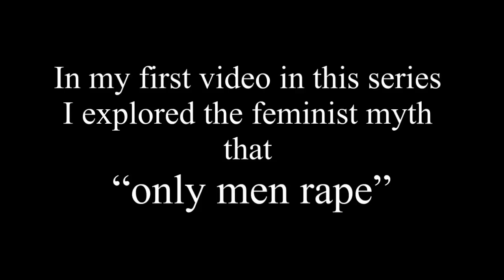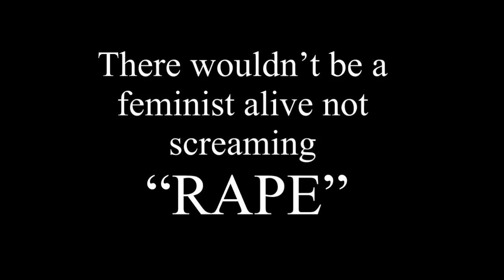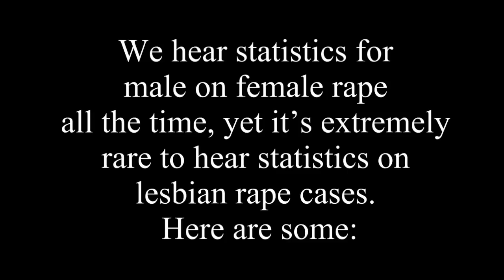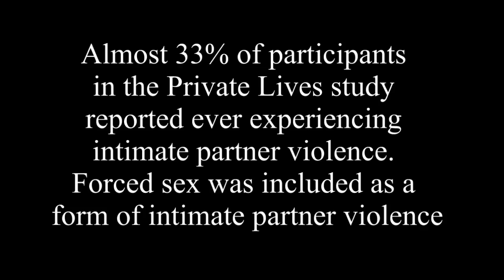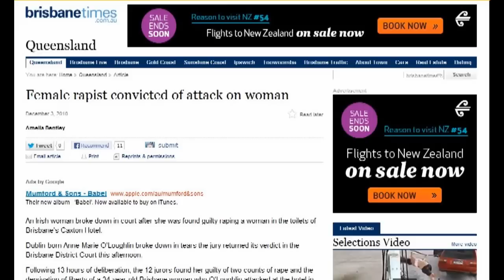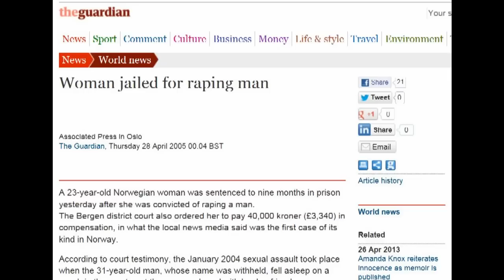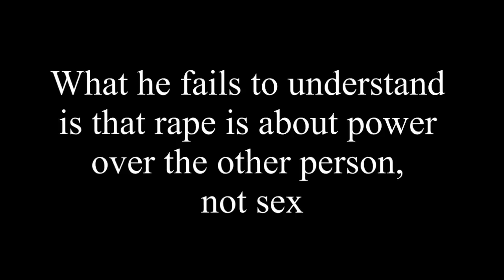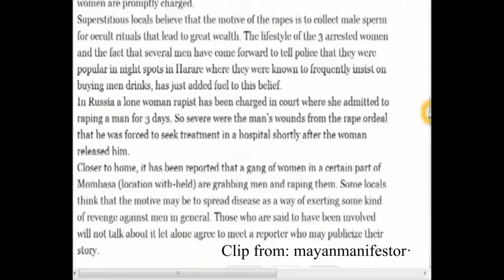Only men rape Part Three female rapists adult on adult (Mirror)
Some news clips have been edited for the purpose of time
For the reason of simplification I have defined:
Part One: (paedophilia) victims aged 0-14
Part Two: (statutory) victims aged 15-18
Part Three: Adults/minors who have been forced with violence or drugged etc
I do realise that different states and countries have different laws concerning the ages of victims/definitions of rape etc